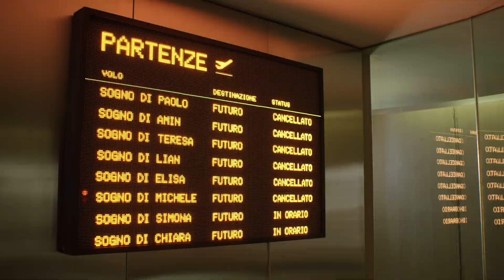Spot Save The Children TV